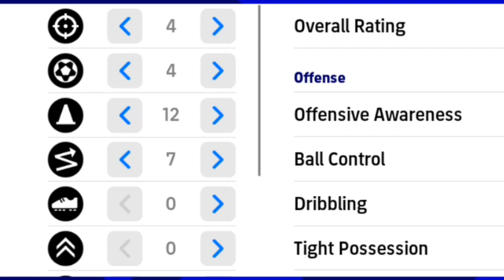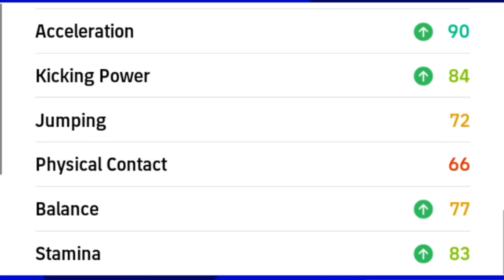Roberto Donadoni MAX Training Tutorial With 99 Quick Counter 🔥